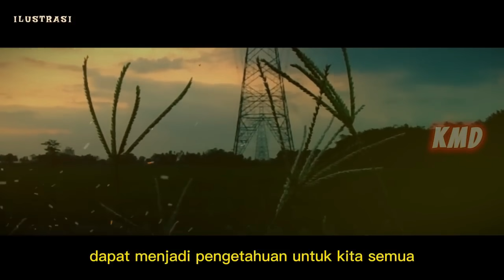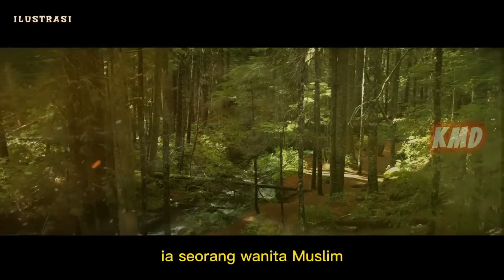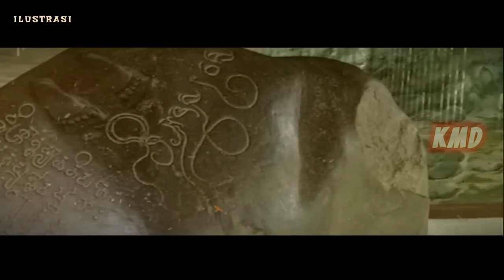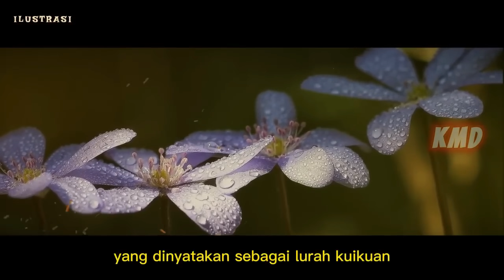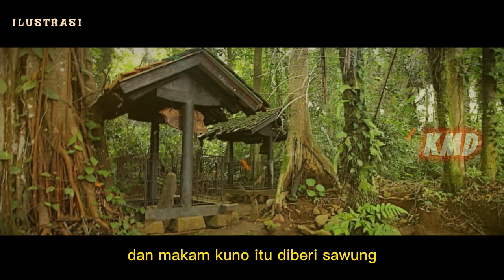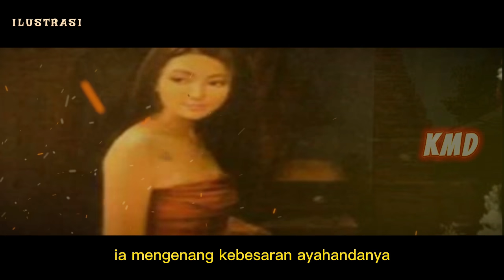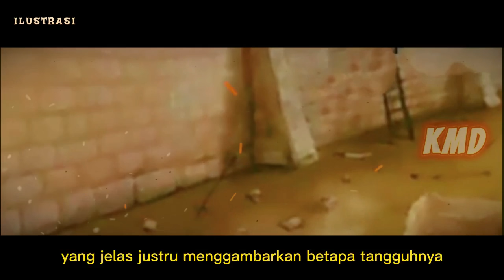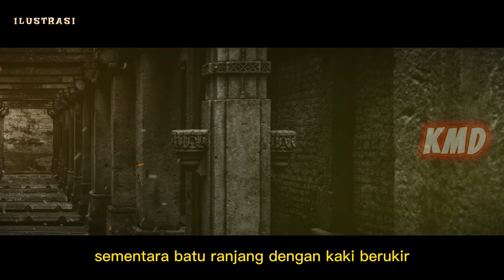SEJARAH PAJAJARAN.LENGKAP....! Perang Pajajaran Dan Cirebon.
SEJARAH PAJAJARAN 1482 – 1579. Pusat Pemerintahan Berpindah-pindah.